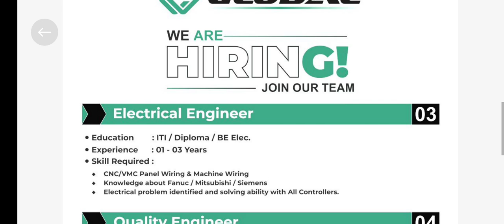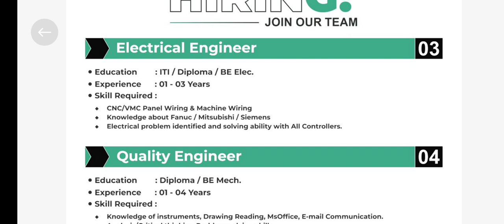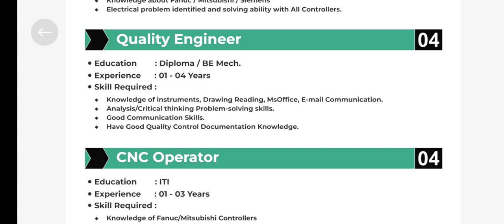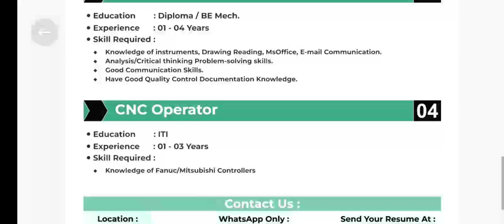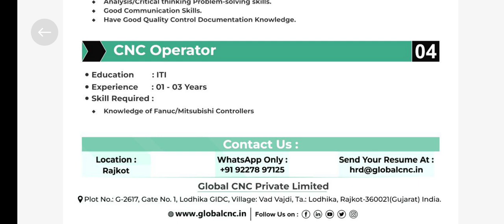CNC ऑपरेटर की नई भर्ती 2024☑️Global cnc pvt ltd ! job vacancy 2024 ! iti campus placement 2024 ! job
cnc operator job
cnc operator
cnc operator training
cnc operator salary
vmc machine operator
cnc operator job vacancy
cnc machine operator
vmc operator job
vmc operator
cnc vmc operator job
cnc operator course
vmc operator training
cnc operator interview
vmc operator interview
cnc machine operator job
cnc machine operator training
cnc machine operator job vacancy
operator
cnc operator job vacancy in faridabad
job vaccancy 2024
assam govt direct jobs vacancy 2024
job vacancy
suzuki motor iti campus placement 2024
suzuki motor campus placement 2024
campus placement
suzuki motor campus placement
honda car campus placement 2024